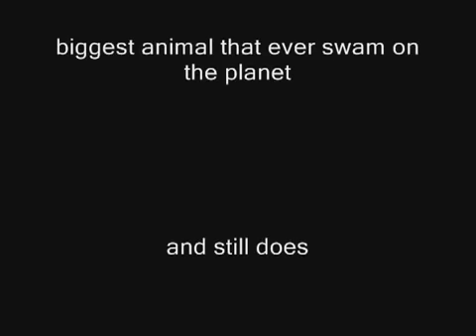WORLD'S 10 BIGGEST ANIMALS OF ALL TIME [NEW VERSION]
In terrestrial zoology, megafauna (Ancient Greek megas "large" + New Latin fauna "animal") are large or giant animals. The most common thresholds used are WORLD'S 10 BIGGEST ANIMALS OF ALL TIME [NEW VERSION] 45 kilograms (100 lb) WORLD'S 10 BIGGEST ANIMALS OF ALL TIME [NEW VERSION] [1][2] or 100 kilograms (220 lb).[2][3] This thus includes many species not popularly thought of as overly large, such as white-tailed deer and red kangaroo, and even humans WORLD'S 10 BIGGEST ANIMALS OF ALL TIME [NEW VERSION].
In practice, the most common usage encountered in academi WORLD'S 10 BIGGEST ANIMALS OF ALL TIME [NEW VERSION]c and popular writing describes land animals roughly larger than a human that are not (solely) domesticated. The term is especially associated with the Pleistocene megafauna  WORLD'S 10 BIGGEST ANIMALS OF ALL TIME [NEW VERSION] — the land animals often larger than modern counterparts considered archetypical of the last ice age WORLD'S 10 BIGGEST ANIMALS OF ALL TIME [NEW VERSION], such as mammoths, the majority of which in northern Eurasia, WORLD'S 10 BIGGEST ANIMALS OF ALL TIME [NEW VERSION] the Americas and Australia became extinct as recently as 10,000-40,000 years ago.[4] It is also commonly used for the largest extant wild land animals, especially elephants, giraffes, hippopotamuses WORLD'S 10 BIGGEST ANIMALS OF ALL TIME [NEW VERSION], rhinoceroses WORLD'S 10 BIGGEST ANIMALS OF ALL TIME [NEW VERSION], and large bovines. WORLD'S 10 BIGGEST ANIMALS OF ALL TIME [NEW VERSION] Megafauna may be subcategorized by their trophic position into megaherbivores (e.g. elk) WORLD'S 10 BIGGEST ANIMALS OF ALL TIME [NEW VERSION], megacarnivores (e.g. lions), and more rarely, WORLD'S 10 BIGGEST ANIMALS OF ALL TIME [NEW VERSION] megaomnivores (e.g. bears) WORLD'S 10 BIGGEST ANIMALS OF ALL TIME [NEW VERSION] WORLD'S 10 BIGGEST ANIMALS OF ALL TIME [NEW VERSION].
Other common uses are for giant aquatic species, especially whales, any larger wild or domesticated land animals such as larger antelope and cattle WORLD'S 10 BIGGEST ANIMALS OF ALL TIME [NEW VERSION], and dinosaurs and other extinct giant reptilians.
The term is also sometimes applied to animals (usually extinct) WORLD'S 10 BIGGEST ANIMALS OF ALL TIME [NEW VERSION] of great size relative to a more common or surviving type of the animal, for example the 1 m (3 ft) WORLD'S 10 BIGGEST ANIMALS OF ALL TIME [NEW VERSION] dragonflies of the Carboniferous period. WORLD'S 10 BIGGEST ANIMALS OF ALL TIME [NEW VERSION]
One observation that has been made about the evolution of larger body size is that rapid rates of increase that are often seen over relatively short time intervals are not sustainable over much longer time periods. In an examination of mammal body mass changes over time WORLD'S 10 BIGGEST ANIMALS OF ALL TIME [NEW VERSION], the maximum increase possible in a given time interval was found to scale with the interval length raised to the 0.25 power.[5] This is thought to reflect the emergence, during a trend of increasing maximum body size, of a series of anatomical, physiological, environmental WORLD'S 10 BIGGEST ANIMALS OF ALL TIME [NEW VERSION] , genetic and other constraints that must be overcome by evolutionary innovations before further size increases are possible. A strikingly faster rate of change was found for large decreases in body mass, such as may be associated with the phenomenon of insular dwarfism WORLD'S 10 BIGGEST ANIMALS OF ALL TIME [NEW VERSION]. When normalized to generation length, the maximum rate of body mass decrease was found to be over 30 times greater than the maximum rate of body mass increase for a ten-fold change WORLD'S 10 BIGGEST ANIMALS OF ALL TIME [NEW VERSION].[5] WORLD'S 10 BIGGEST ANIMALS OF ALL TIME [NEW VERSION]